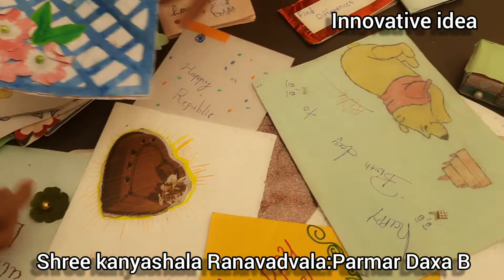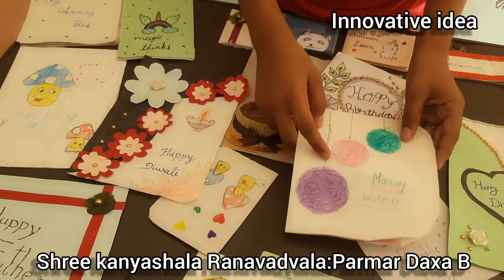innovative idea for art and craft